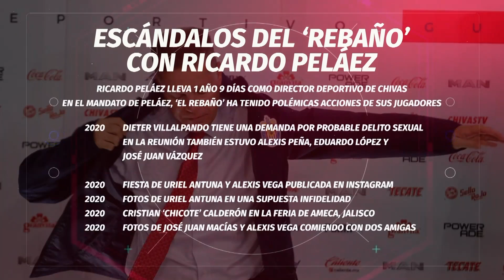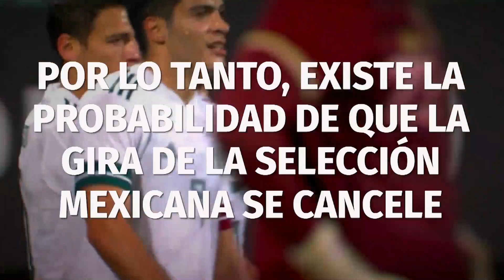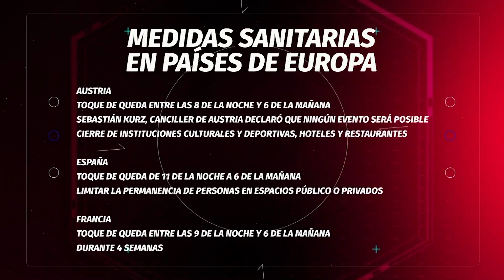¡LO DE DIETER VILLALPANDO DEBE SER DE CÁRCEL!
En las Chivas hay un nuevo escándalo. El jugador Dieter Villalpando es acusado de violencia de género y ahora el contrademandó acusando intento de extorsión. La directiva de Chivas lo separó del equipo, pero no era el único jugador presente en la fiesta donde ocurrieron los hechos. ¿La directiva actuó bien? Gerardo Velázquez de León, Enrique Beas y Luis Castillo lo debaten en REC.